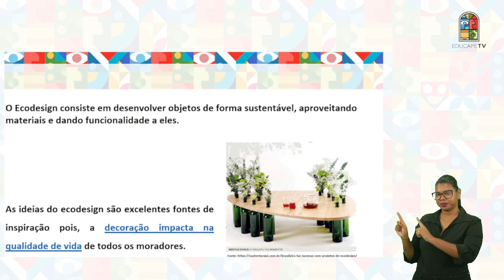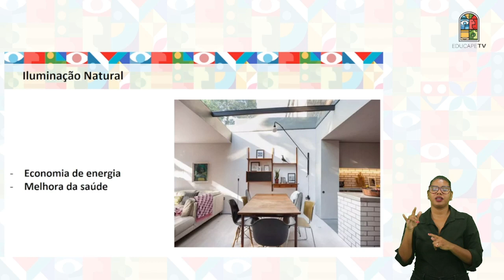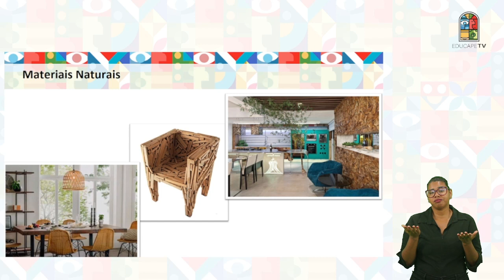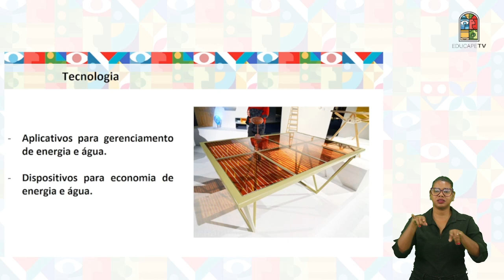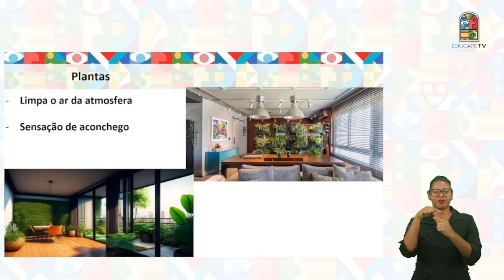CURSO TÉCNICO EM DESIGN DE INTERIORES | ECO DESIGN | UNIDADE 1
Som Direto e Imagens: Ronaldo Martins
Direção de Arte: Victor Lins
Edição: Danilo Albuquerque
Design Educacional: Deisiane Gomes Bazante
Coordenação Técnica: Melina Malvezzi
Coordenação do Curso: Danyelle Beltrão
Videoaula Produzida em: Agosto de 2023